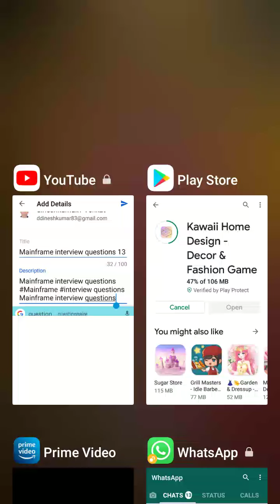Kawaii Home Design - decor and fashion game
Kawaii Home Design - decor and fashion game installation